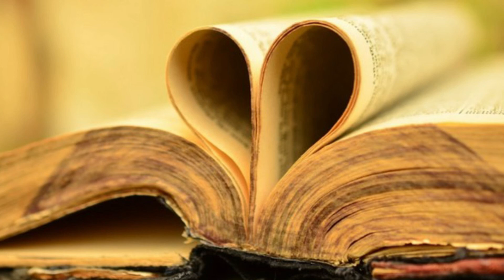Anyák napjára szeretettel!